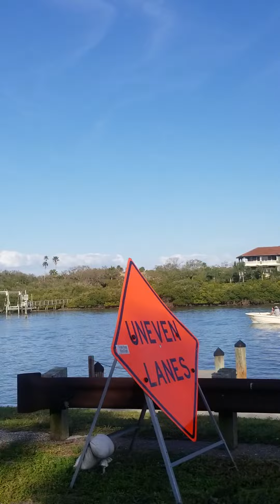Indian Shores Florida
A drive along the Indian Shores Florida